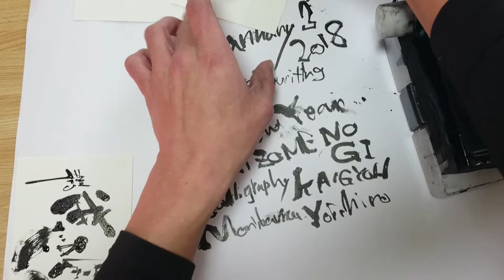New Year's cards Calligraphy KAIGYOH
書道画家山内改行 平成卅年 年賀状の儀
Calligraphy KAIGYOH NENGA-JOH-NO-GI directed by Morikawa Yoichiro

January 3, 2018 平成卅年正月三日